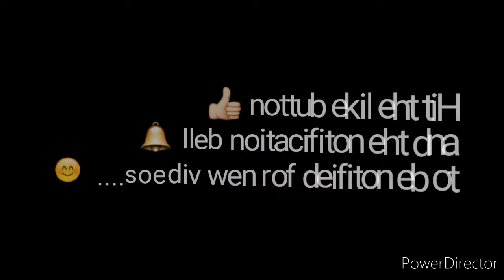Storm Shadow Race 2 March 8, 2020 HD 720p1